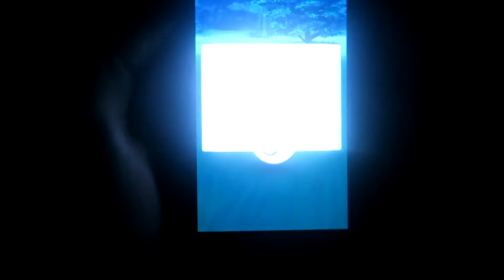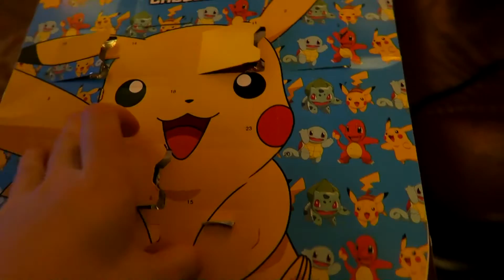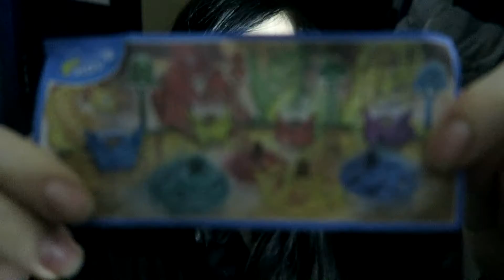Catching Santa Hat Pikachu! | Vlogmas 2016 | Day 13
I was woken from a nap to be told there was a santa hat pikachu at the park, naturally we had to go and get it. Yes I still play Pokemon Go and he is SO CUTE so :))

Follow me elsewhere! (pls stalk me)

Need to catch another one so I can evolve it. Plus gotta get walking to catch those eggs and get gen two.